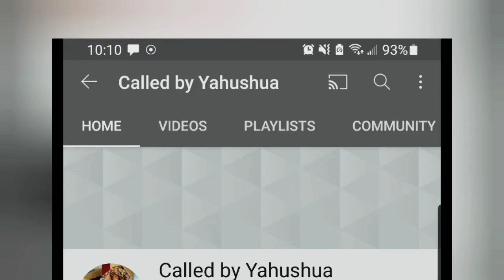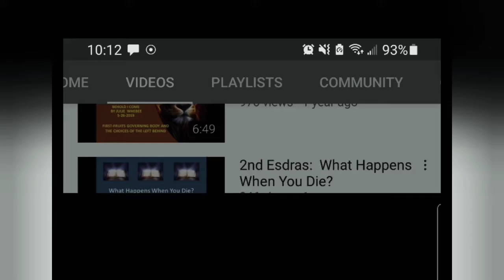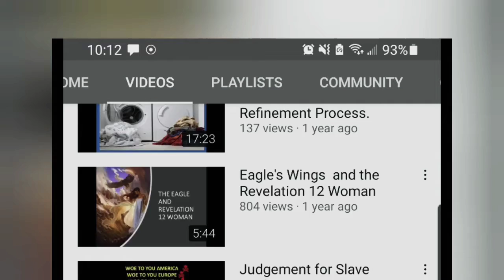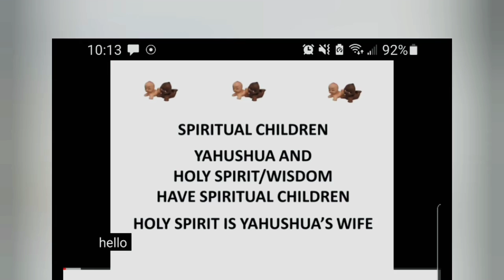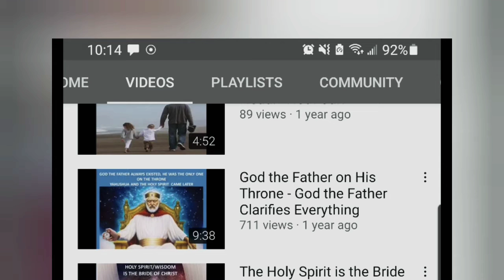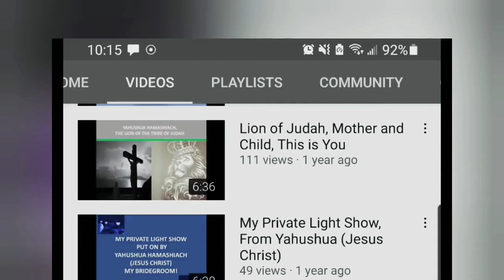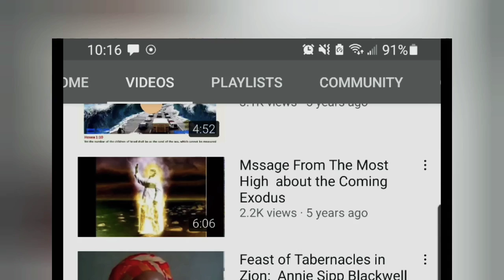Called By Yahushua Channel It's a Lie, Not of God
please guys dont listen to her, she is saying that the holy spirit is a she but look what Scripture says :

But the ADVOCATE, the HOLY SPIRIT whom the Father will send in my name, will teach you all things and will remind you of everything I have said to you.

John 14:26

When the ADVOCATE comes, whom I will send to you from the Father—the SPIRIT of truth who goes out from the Father—HE will testify about me.

John 15:26

Please repent from watching and following this channel, just because she is wearing a head covering doesn't mean she is holy. She is like jezebel. She thinks she has sex with Jesus. She is a witch!!!